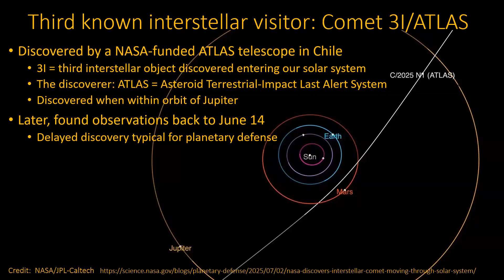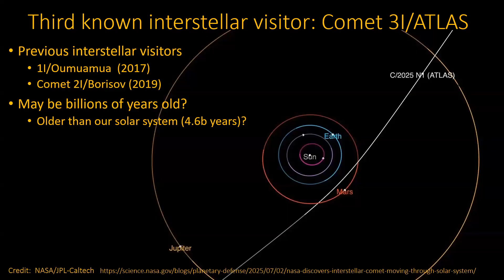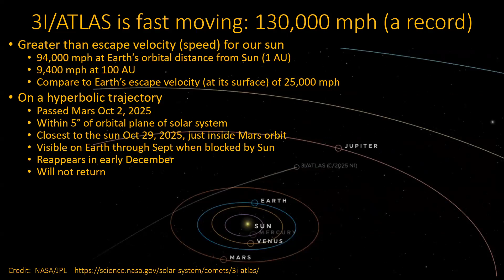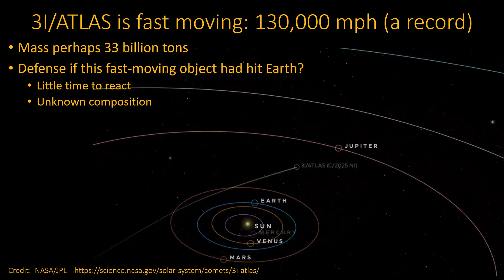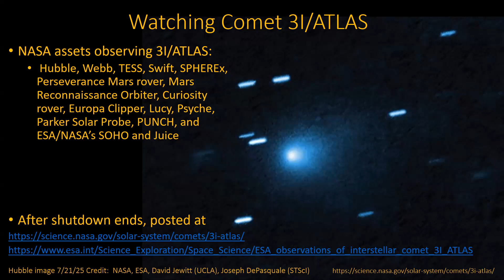Interstellar visitor: Comet 3I/ATLAS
Comet 3I/ATLAS is the third interstellar visitor we've detected.  Discovered on July 1, 2025, it comes from the direction of the constellation Sagittarius, within our Milky Way galaxy.  Its high speed (130,000 mph) is an easy proof of interstellar origin, since that significantly exceeds the escape velocity for our sun.  It is likely billions of years old, possibly older than our own solar system.  Its diameter was estimated between 1,444 feet and 3.5 miles, based on photographs from the Hubble Space Telescope.  It could weigh about 33 billion tons.

Based on spectrographic analysis, 3I/Atlas emits water, water ice, CO2, CO, and nickel, among other things typical of comets, in proportions different from comets orbiting our sun.  This comet will be observed by numerous ground and space telescopes, including ones orbiting Mars and Jupiter (or on the way there).

It won't hit Earth, but if it had, the results would have been catastrophic. Planetary defense for this would be tough, since there is little time to react, and the comet's composition isn't well known.  This is a wake-up call!